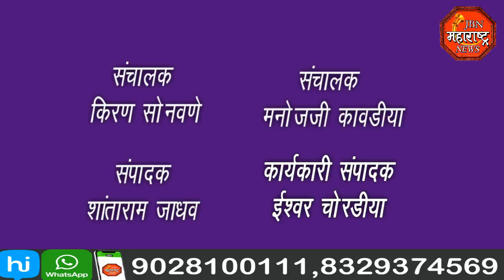jbn maharashtra news jalgaon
अवैद्य धंदे त्वरित बंद करा यासाठी परिसरातील नागरिकांनी दिले पोलीस स्टेशनला निवेदन